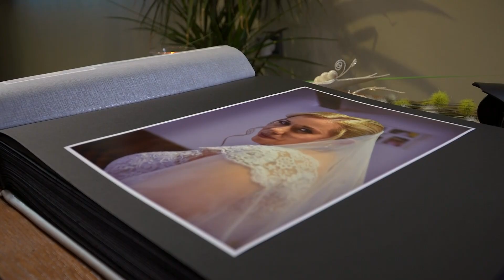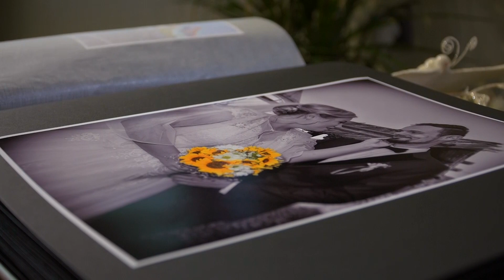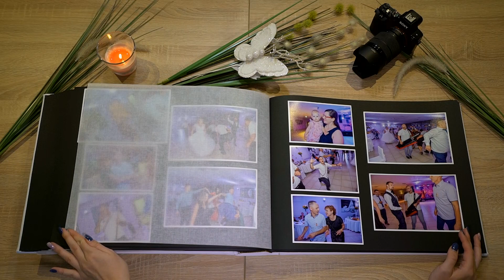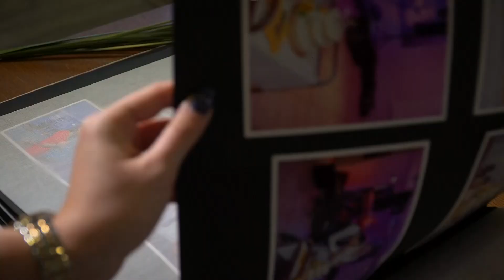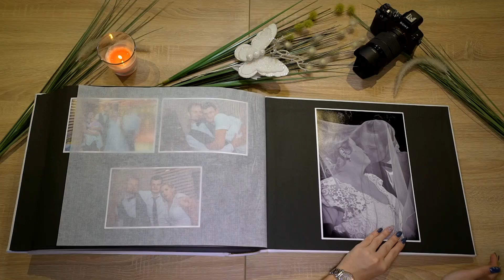Foto album Klasik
Nudimo veliki izbor unikatnih, ručno rađenih
vjenčanih albuma i photo knjiga (wedding book)
vrhunske kvalitete po pristupačnim cijenama.

Kreirajte izgled Vašeg albuma.
Birajte format, boju stranica, boju kože ili platna,
vrstu uveza, a možete i sami sudjelovati u izradi dizajna...

 Wedding book-ove radimo od vrhunskih fotografija,
printanih na najsuvremenijim printerima...

jer mi cijenimo Vaš izbor!